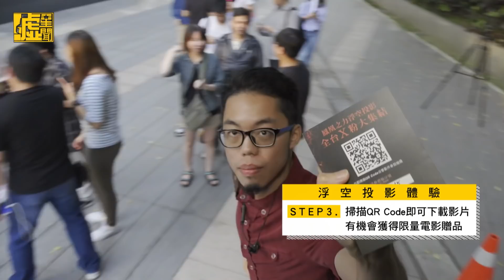浮空投影超好玩！「鳳凰之力」爆發Ｘ粉快來擁有超能力